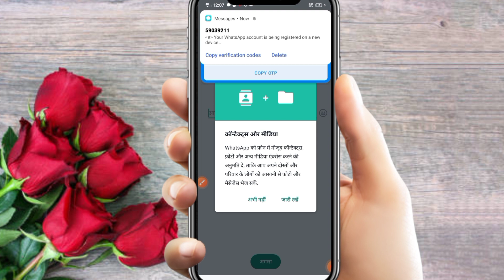how to create WhatsApp account| WhatsApp ID kaise banaen